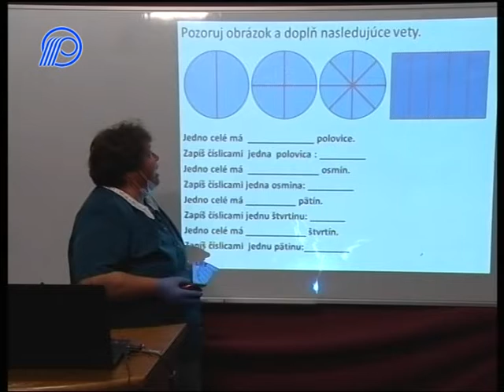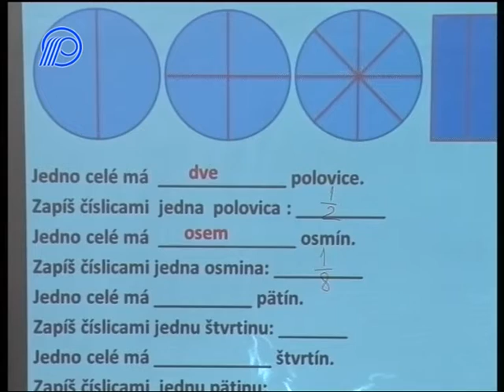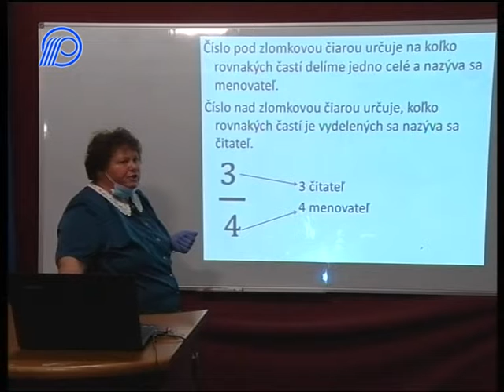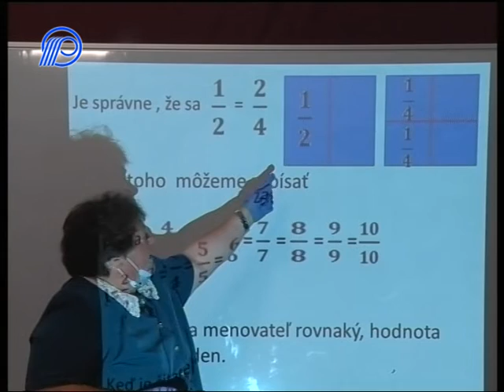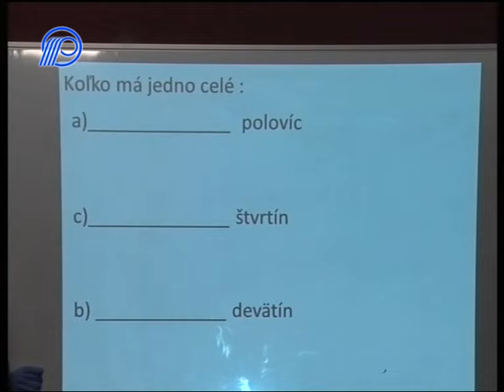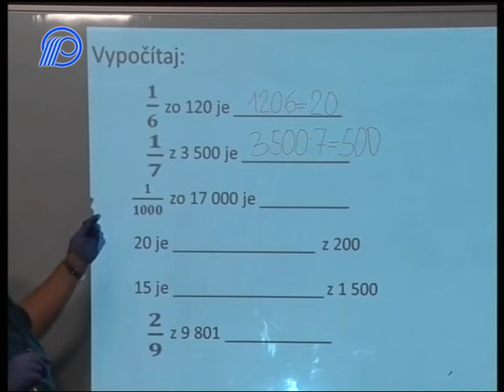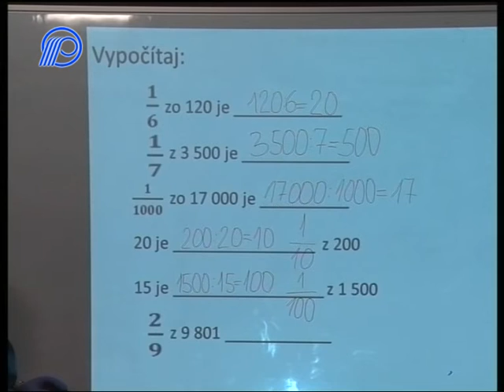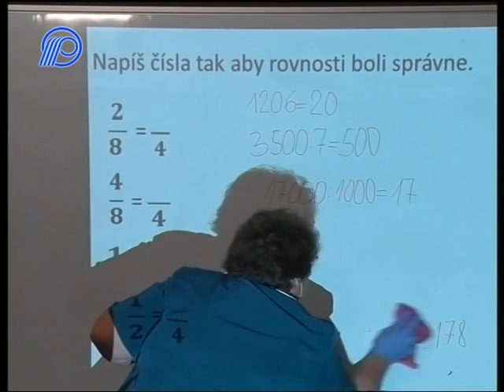10 Matematika 4r Zlomky